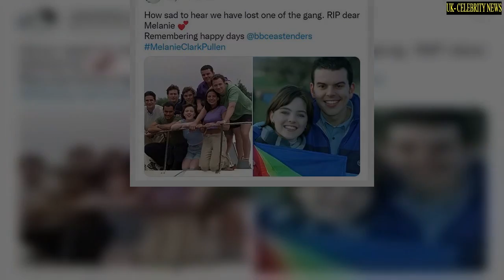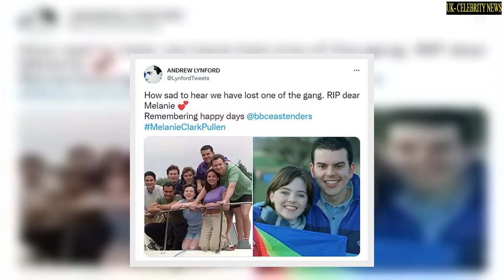Melanie Clark Pullen dead EastEnders' star dies aged 46 after breast cancer battle